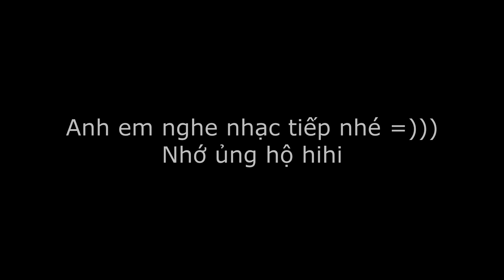CATENA PUBG Moment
Đã đến đây rồi thì cho mình 1 đăng ký để mình phát triển kênh youtube nhé. Cảm ơn các bạn nhiều